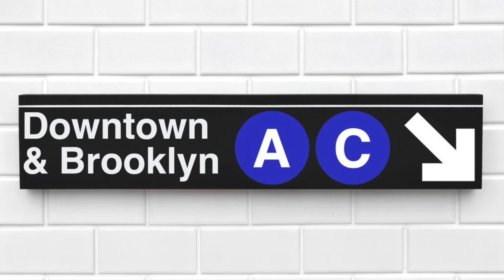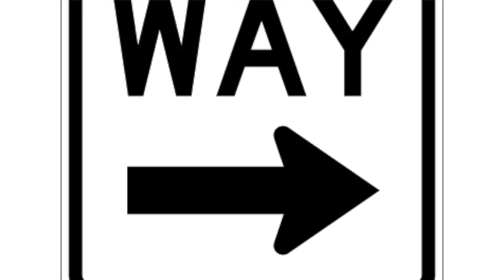051020 Children's Message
Jesus tells us the way to the Father is through him. He promises to prepare a place for you and me and provide a way for us to go there someday. If you enjoyed this message and would like to learn more, click the link below to access this week's Sunday School lesson.